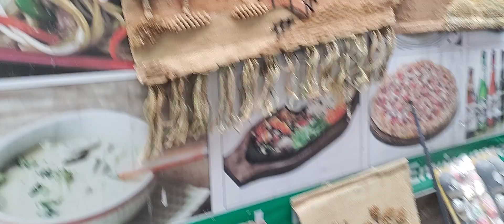Bhaktapur, Patan Durbar Square, Exploring the oldest smallest city of Nepal.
Please watch the videos till the end.
In this video, we are sharing the video of bhaktapur nepal( A city of art and culture, religeon and history) formally known as "LalitPur".
Listed by UNESCO as one of seven monument zones of kathmandu valley world heritage site.